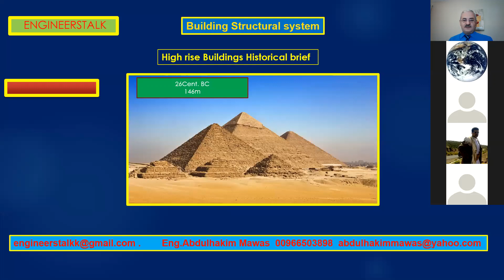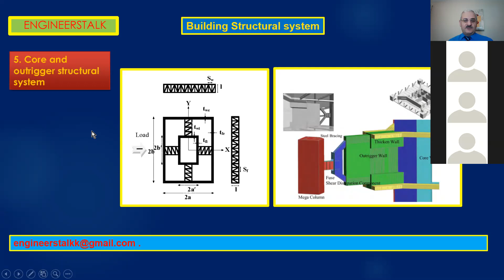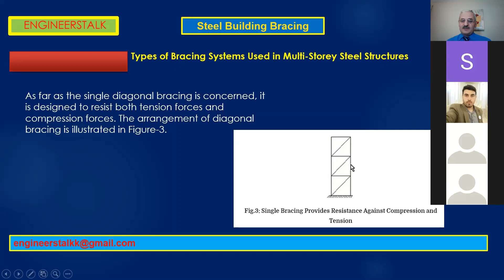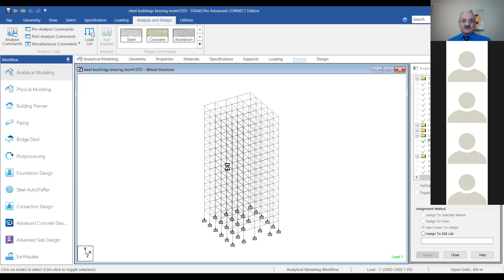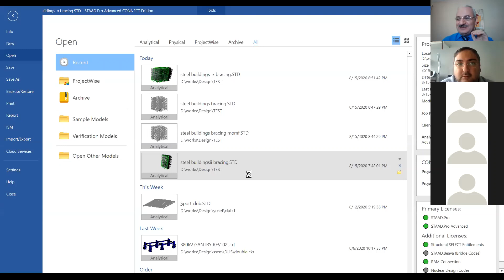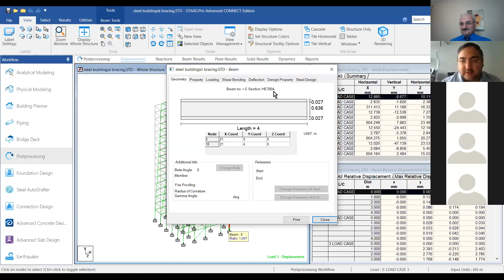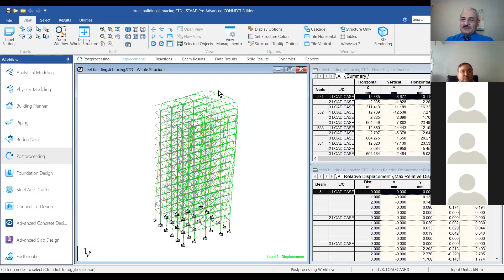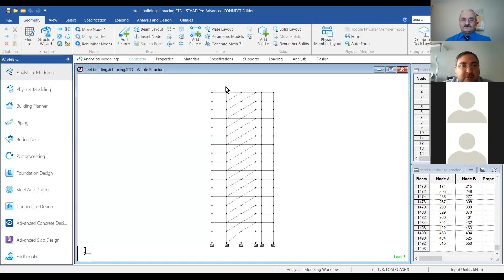Webinar 8- Structural buildings systems & steel structural Bracing -engineerstalk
انواع الانظمة الإنشائية لكل ارتفاع و كذلك أنواع و أشكال تقييد المنشآت المعدنية